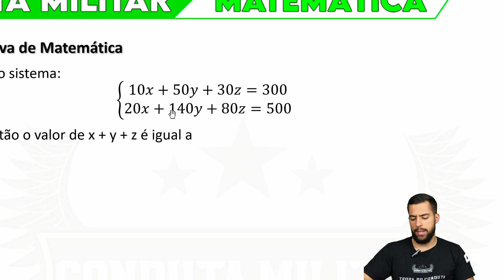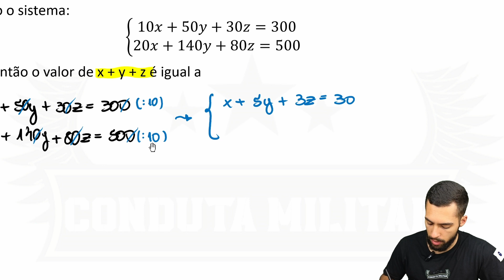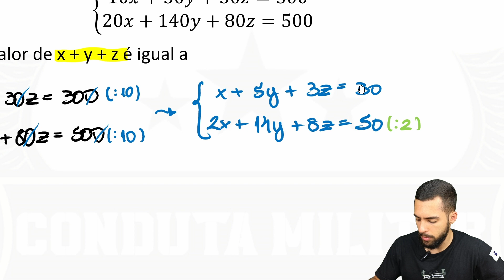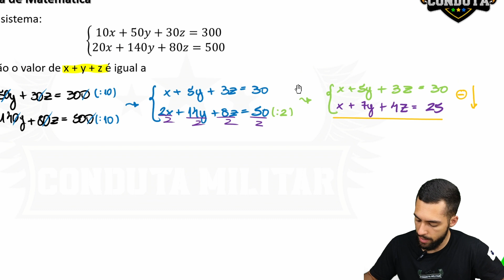EsPCEx 2023 - Sistemas Lineares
Dado o sistema:
10𝑥 + 50𝑦 + 30𝑧 = 300
20𝑥 + 140𝑦 + 80𝑧 = 500
Sendo x, y, z 𝜖 IR, então o valor de x + y + z é igual a